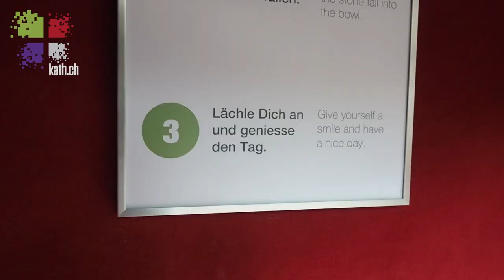Kunstinstallation "Sündenentsorgungsstelle"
Artist: Beat Richert